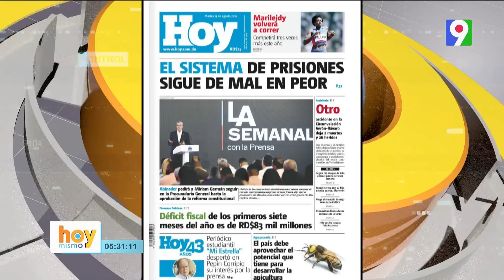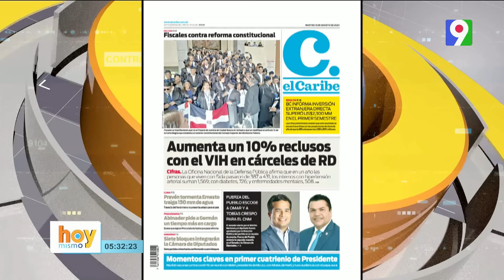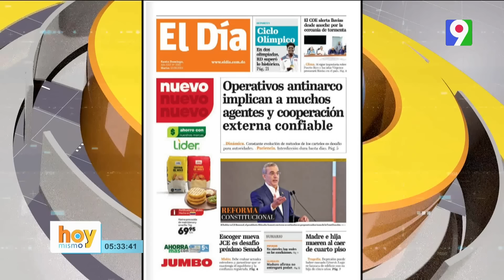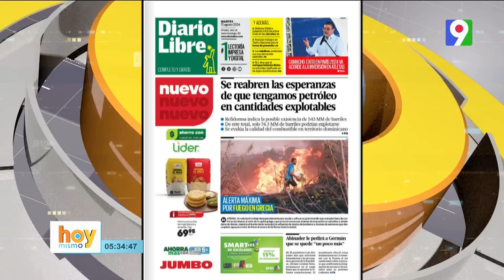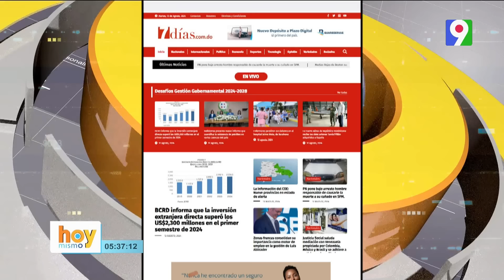Titulares de prensa dominicana martes 13 de agosto 2024 | Hoy Mismo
Titulares de prensa dominicana martes 13 de agosto 2024